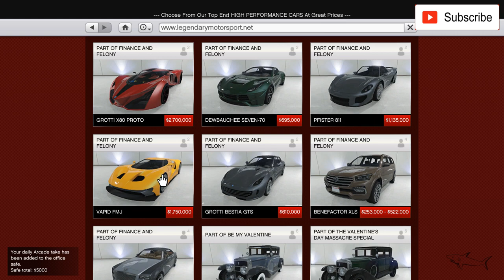FMJ New Podium Car | Best Customization & Review | GTA Online Free Hypercar | Ford GT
The Vapid FMJ is a two-door supercar featured in Grand Theft Auto Online as part of the Further Adventures in Finance and Felony update.

The FMJ takes a very futuristic appearance which is primarily intended to resemble the 2017 Ford GT. This is seen prominently in the side profiling, hood-scoops, rear quarter arches, and wheel rims. Also, the frontal fascia, headlamps, and grille are similar to the Aston Martin Vulcan. The rear portion design is a mix of 2017 GT and Ferrari 488 Pista.